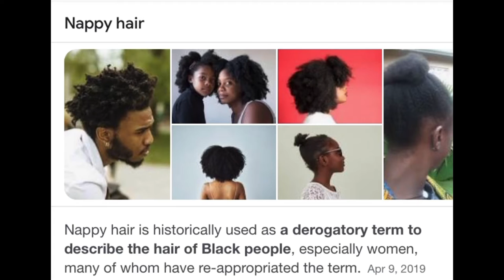The Science Of Black Hair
Our Hair Texture Is Powerful & Is The Original Hair Type 🧬. The Black Man & Black Woman Are The Physical Manifestations Of GOD IN FLESH. Hair also holds emotions & Information via the Hair root plexus. This is why when some people get stressed they cut off their hair 💯. Also our hair texture Is not prone to lice unlike other Textures of hair.